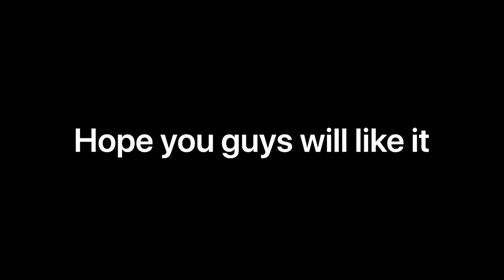A Very Important Announcement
The newest movie in the Outlaw canon. Coming soon in the fall